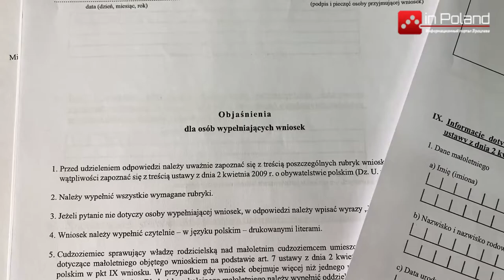В Польше уменьшилось количество заявлений о предоставлении польского гражданства почти на четверть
Сколько человек в Польше в 2020 году получило польское гражданство?